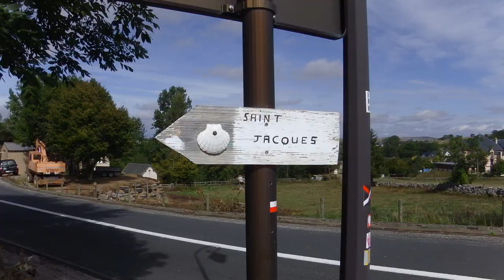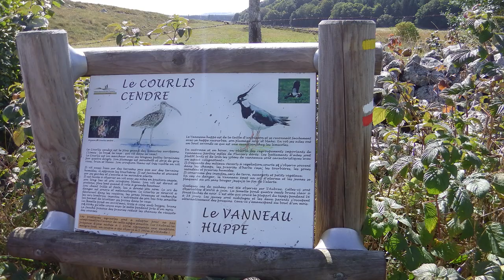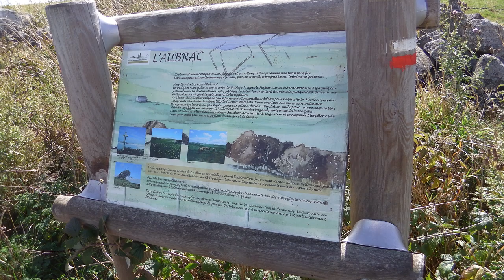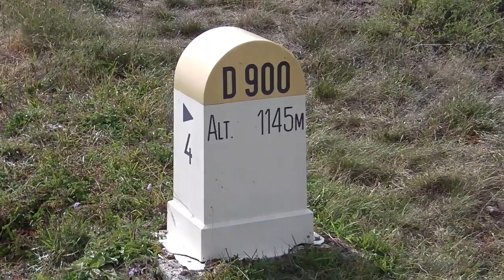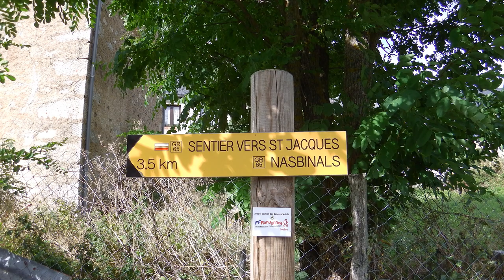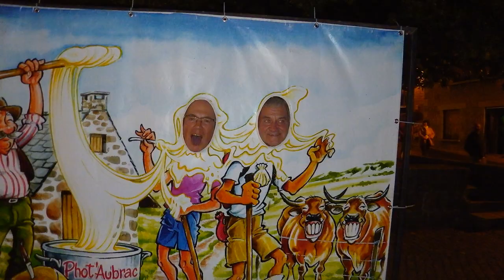48 RC Nasbinals Deroc 27 09 19 02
1ère journée en Aubrac, à Nasbinals pour rando Caillac